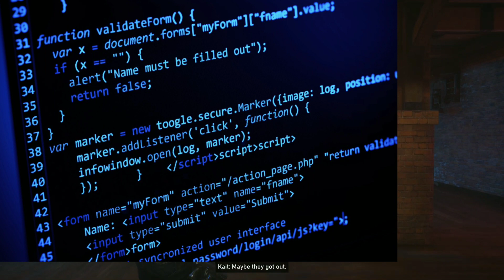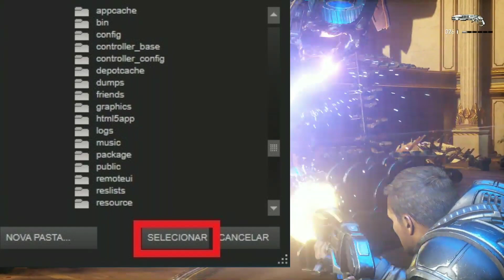O Series S vai mesmo atrapalhar a próxima geração?